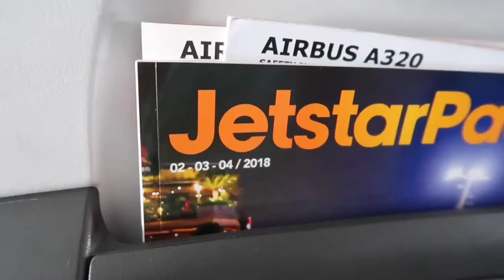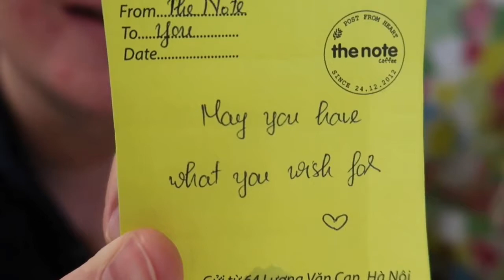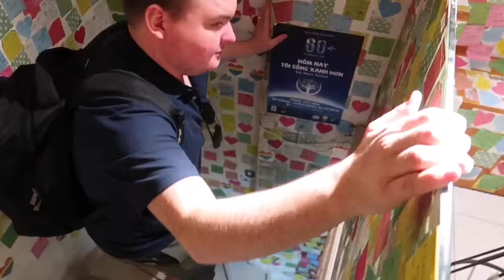Exploring Hanoi | Vietnam Vlog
Most of our time in Hanoi was spent eating and trying to cross the road safely 😂😂